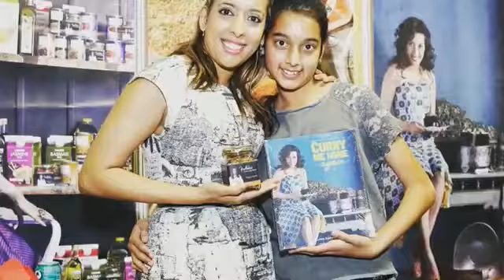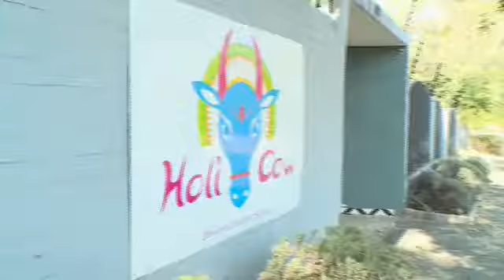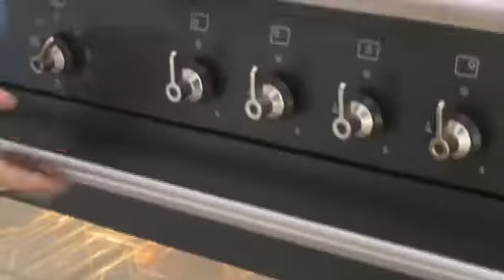Mela Profile : Yudhika Sujanani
Food guru Yudhika Sujanani recipe for happiness and fulfilment with Kerusha